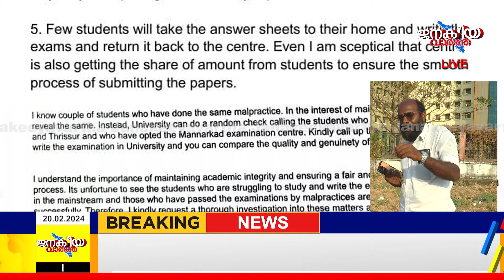വിദ്യാർത്ഥികൾക്ക് സന്തോഷവാർത്ത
വിദ്യാർത്ഥികൾക്ക് സന്തോഷവാർത്ത വിദേശത്തിരുന്ന് കേരളത്തിൽ പരീക്ഷയെഴുതി ജയിക്കാം. പരാതിക്ക്
യാതൊരു നടപടിയും എടുക്കാതെ വിദ്യഭ്യാസവകുപ്പ്